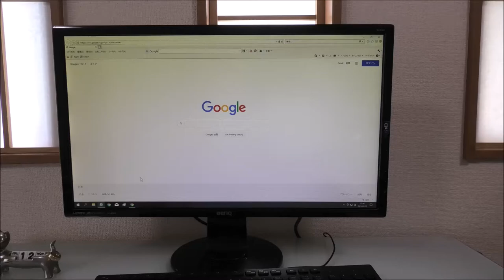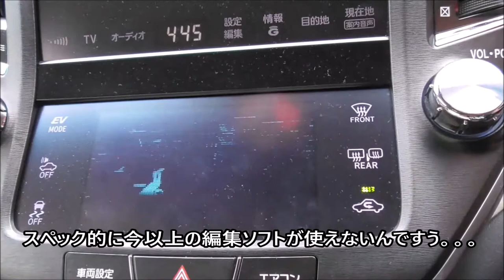コンプレッサーでパソコン掃除！！！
ネコがいっぱいだとあらゆるトコロに抜け毛もいっぱい。。。でも～、コンプレッサーのエアーで一発解決～！！！